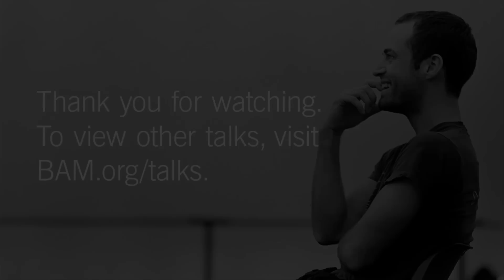Artist Talk: Benjamin Millepied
In conjunction with L.A. Dance Project
Moderated by Deborah Jowitt

Choreographer Benjamin Millepied reflects on his newly founded artist collective, L.A. Dance Project, on the occasion of its New York debut at BAM, with dance critic Deborah Jowitt.